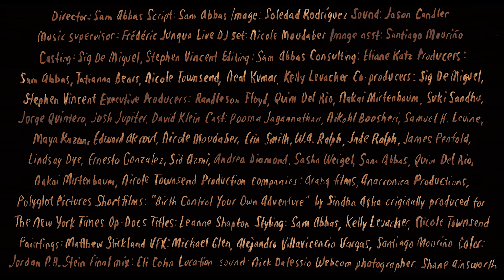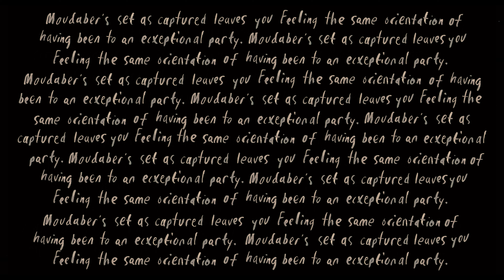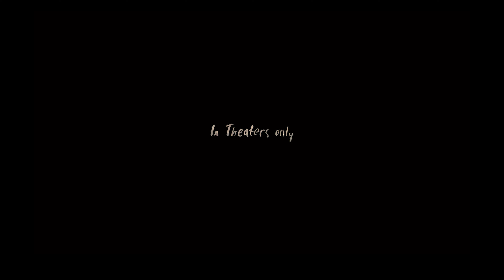ALIA'S BIRTH Official Trailer (2020) Sam Abbas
Maxxie, Suzzee, & Cinema will release ALIA’S BIRTH in Theatres December, 2021. Outline: A rocky relationship between a female couple forces them to spend the night apart.

A film by Sam Abbas, ALIA'S BIRTH stars Poorna Jagannathan, Nikohl Boosheri and features a live techno set by UK DJ Nicole Moudaber.
Produced by Sam Abbas, Tatiana Bears, Nicole Townsend, Neal Kumar.